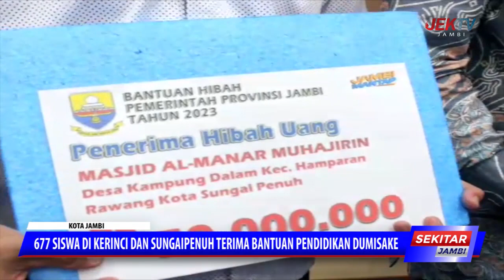677 SISWA DI KERINCI DAN SUNGAIPENUH TERIMA BANTUAN PENDIDIKAN DUMISAKE